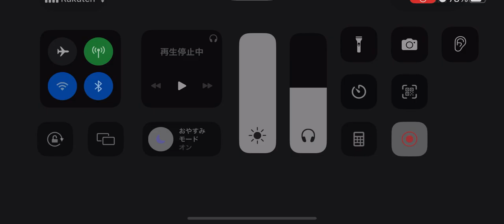第五人格 協力狩り レオ イタカ戦 月の河公園【骨董商 l京l】2023年7月7日